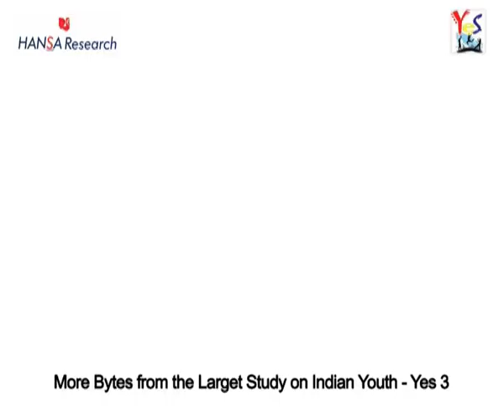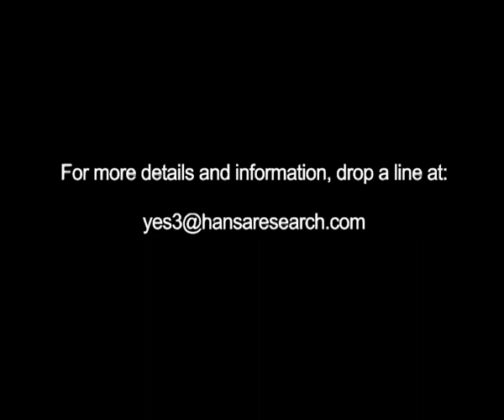Youth Study in India on Movies and Music by Hansa Research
More Bytes from India's largest Youth Study